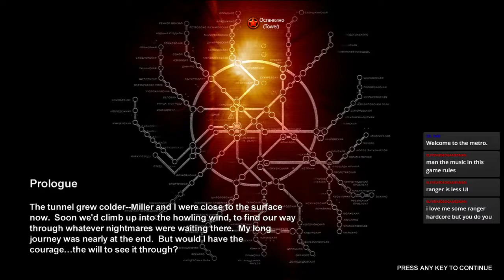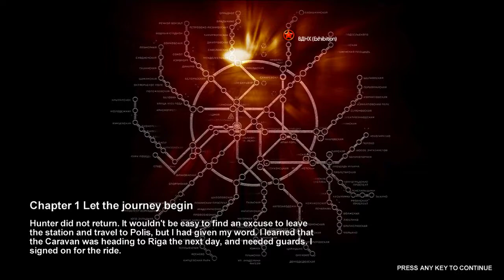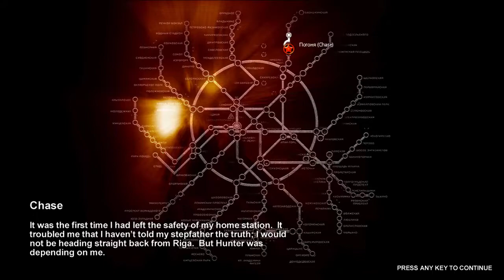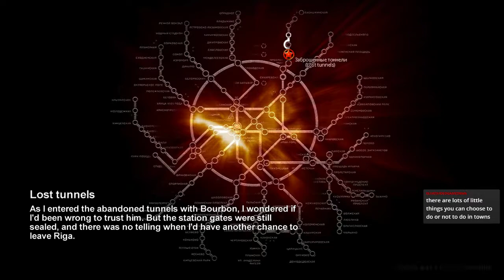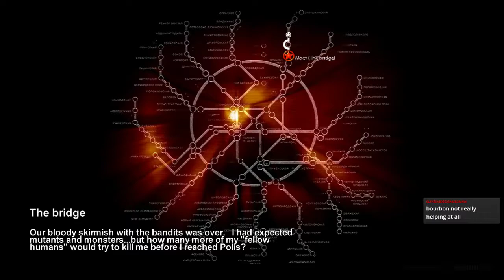Metro 2033 - Random Stream (8/30/17)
This week on Random Stream Mike went underground. Archive from 8/30/17